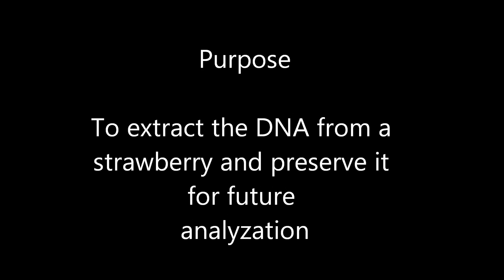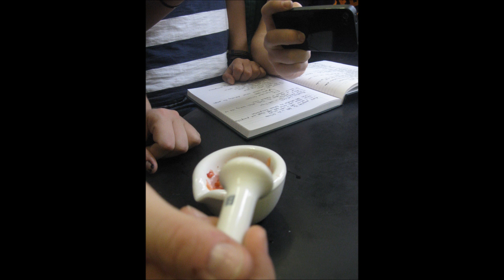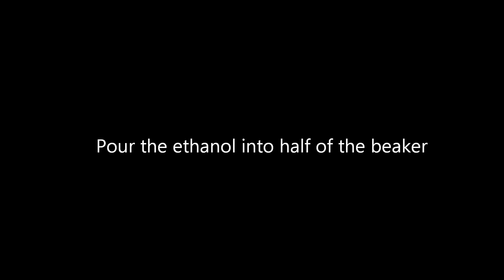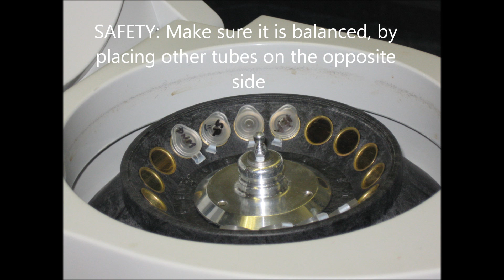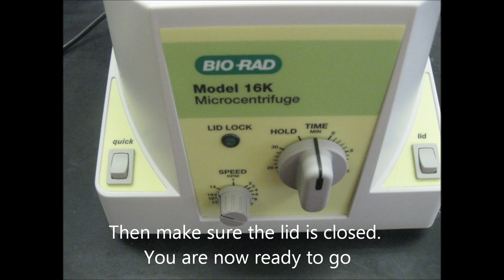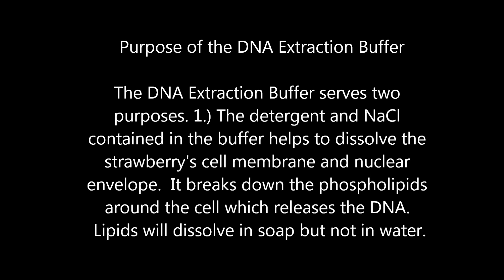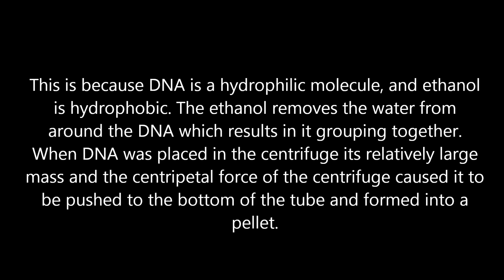DNA Extraction Using Ethanol Precipitation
DNA Extraction of a Strawberry Using Ethanol Precipitation Lab Tutorial

IDC 4U5 - Biotechnology - Dunbarton High School
Mr. Melegos